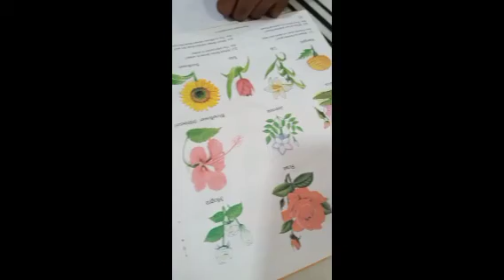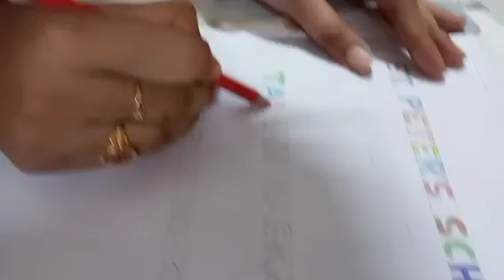কথা গুলো যারা বোঝার বুঝবে আর যারা কানকাটা তাদের কান কামড়ে বললেও বুঝবেনা!